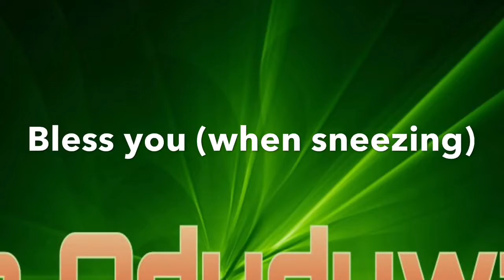Yoruba Holiday and Wishes Phrases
Learn Yoruba; Yoruba Holiday and wishes Phrases